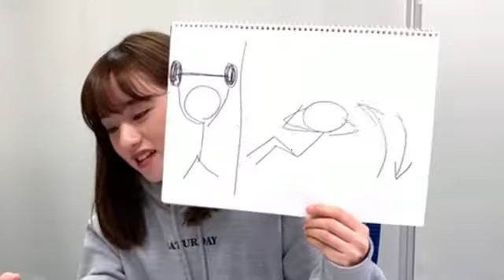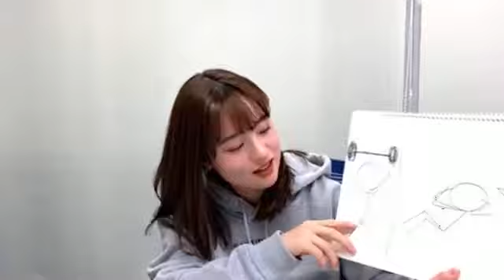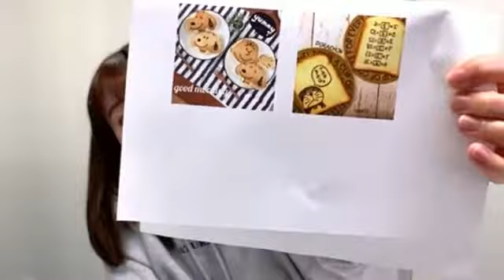【武藤彩未】AM610 SHOWROOMショールーム 2021 02 10 Ayami Muto Sakura Gakuin